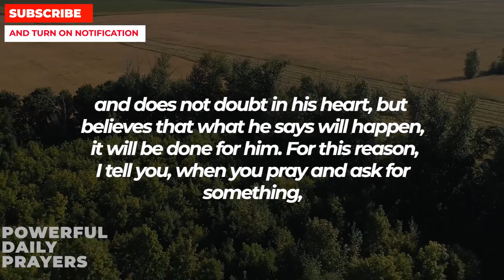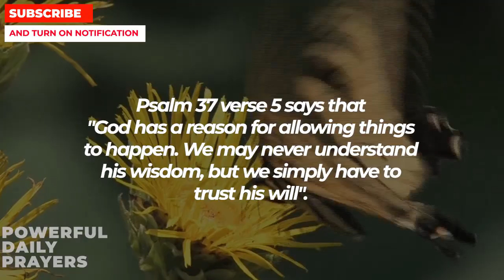This Powerful Message Will Open A Big Miracle To You If You Pray This Powerful Miracle Prayer Now